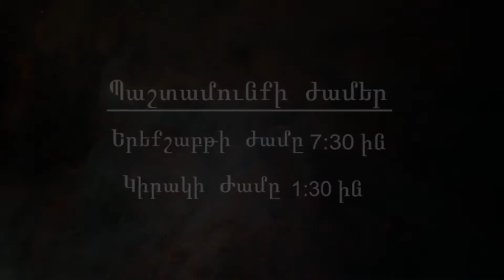Փառաբանում են մանուկները Armenian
Փառաբանում են մանուկները